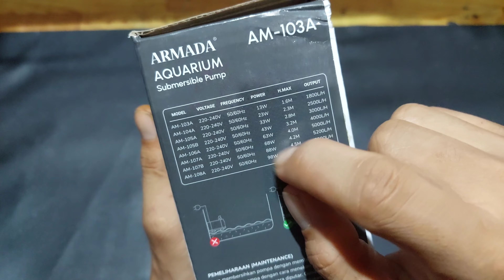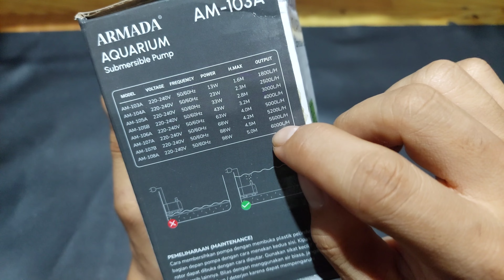unboxing pompa aquarium armada AM-103A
pompa aquarium aquarium 60cm sampai 80cm
pompa aquarium armada 1800
pompa aquarium yang tidak berisik
pompa aquarium murah